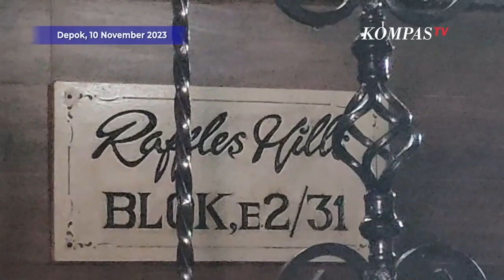KPK Geledah Rumah Ketua Komisi IV DPR Sudin Terkait Korupsi SYL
DEPOK, KOMPASTV - Komisi Pemberantasan Korupsi atau KPK geledah rumah Ketua Komisi IV DPR RI yang merupakan politikus PDIP Sudin.

Penggeledahan berkaitan dengan kasus korupsi eks Menteri Pertanian atau Mentan Syahrul Yasin Limpo.

Rumah mewah di kawasan Cimanggis tersebut digeledah pada Jumat (10/11) malam sekitar enam jam.

KPK selesai geledah rumah Sudin tengah malam dan membawa sejumlah berkas.

Dalam kasus korupsi di lingkungan Kementerian Pertanian, Sudin sendiri berstatus saksi.

Ia dijadwalkan jalani pemeriksaan pada Jumat (10/11) namun berhalangan hadir.

Kompas TV
Independen | Terpercaya